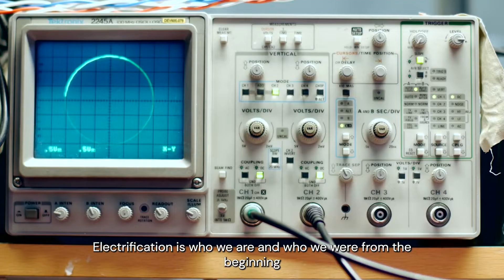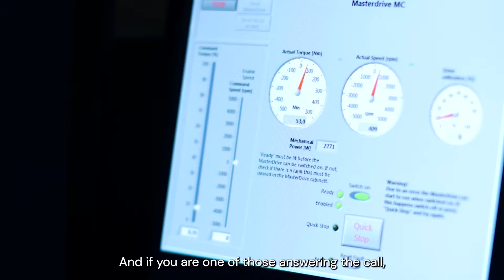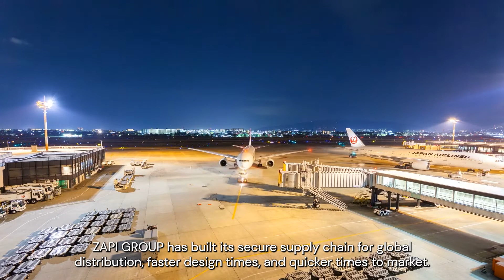ZAPI GROUP | Electrification is in our DNA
At ZAPI GROUP we are engineering the global transition to an all-electric future.
ZAPI GROUP is a worldwide electrification leader with a highly integrated product portfolio including motion controllers, electric motors, high-frequency battery chargers and autonomous navigation software for application in all-electric and hybrid vehicles.